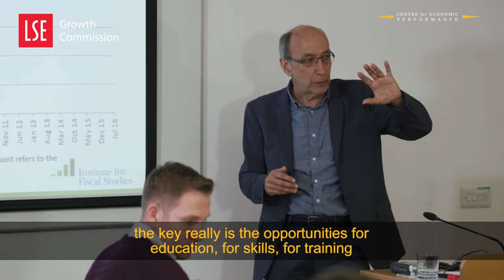Raising Earnings: Richard Blundell | LSE Growth Commission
Prof Richard Blundell of the IFS and UCL on how human capital is vital for Inclusive Growth, especially for low income, low skilled familes.

Prof Blundell was speaking at the LSE Growth Commission's Evidence Session on Labour Markets and Inclusive Growth, held at the London School of Economics on 21 November 2016.

Richard Blundell is the David Ricardo Professor of Political Economy, University College London and research director at the Institute for Fiscal Studies.

For more information about the LSE Growth Commission and their events, please

Video produced by ECON FILMS